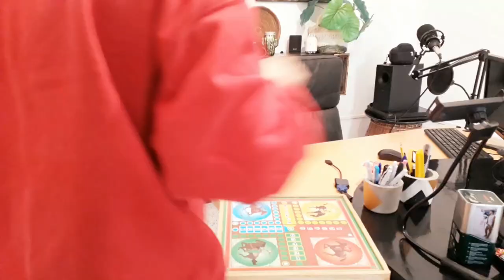DIY | console suspendue/meuble tv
dans cette vidéo on va voir comment faire une console suspendue pour le salon ou salle a manger ou votre bureau ,chambre ,. avec un minimum de budget , avec recyclage d'une planche en bois et corde en jutte , c'est pas géniale .

مرحبا 🥰🥰 في فقرة اليوم سنرى في هذا الفيديو كيفية صنع رف معلق يمكن استخدامه في كثير من المواضع مثل معلق تلفزيون او في غرفة النوم و الطعام ايضا يمكن استخدامه في مكتبكم بحد أدنى من الميزانية ، مع إعادة تدوير لوح خشبي، اليس رائعًا, دعونا نشاهد النتيجة الرائعة